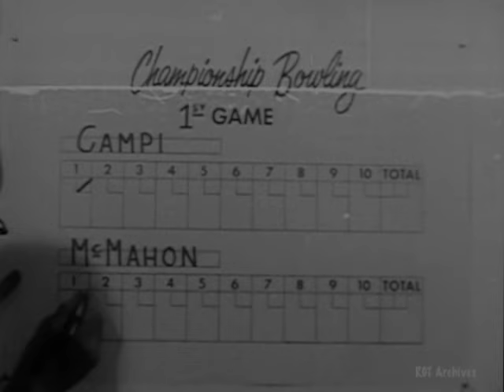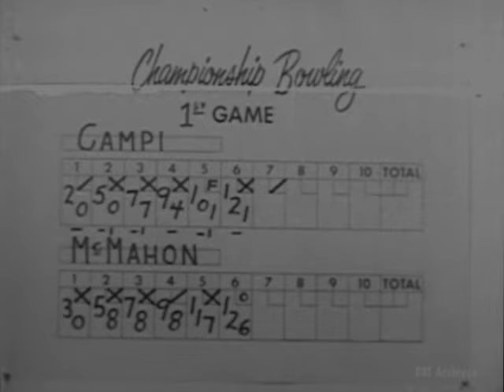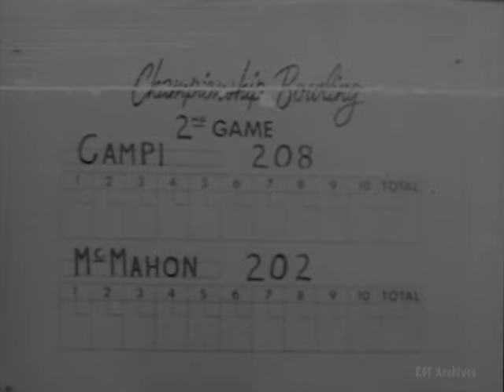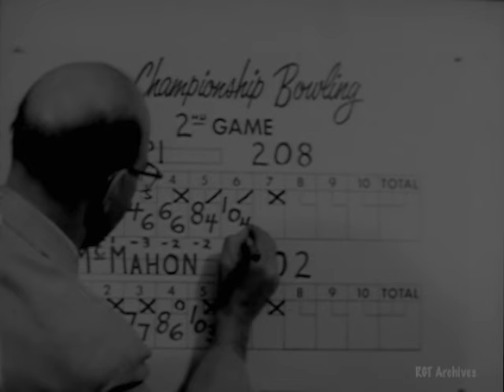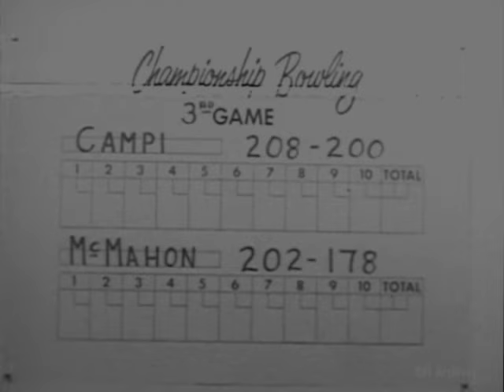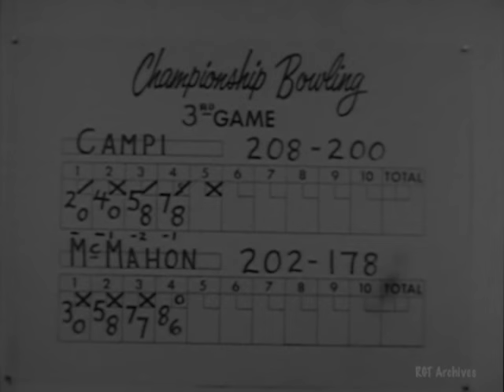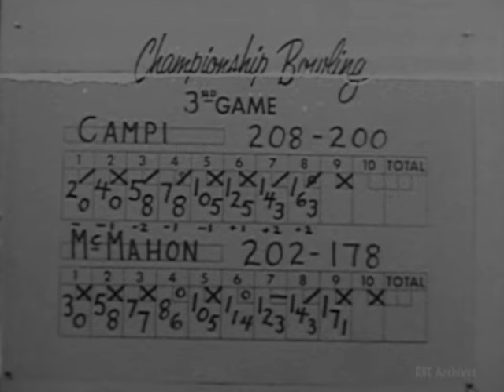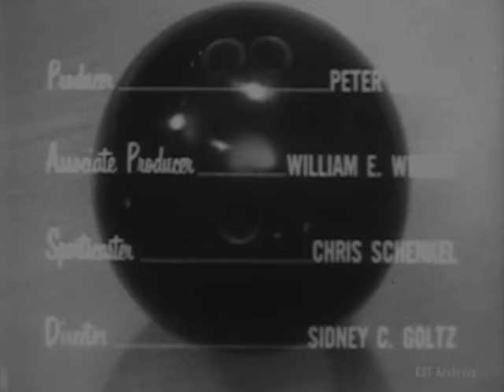Championship Bowling - Campi vs McMann - Airdate January 30, 1956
A great early bowling tv show with vintage commercials